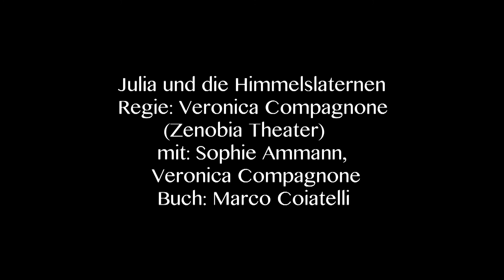Julia und die Himmelslaternen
ein Schattentheaterstück ab 2 J.